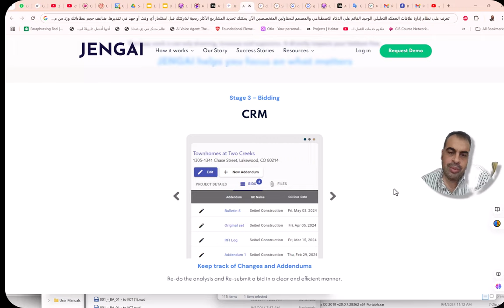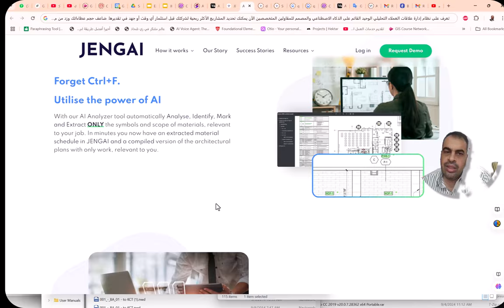الآن يمكنك تحديد المشاريع الأكثر ربحية لشركتك قبل استثمار أي وقت أو جهد في تقديرها jengai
تعرف على نظام إدارة علاقات العملاء التحليلي الوحيد القائم على الذكاء الاصطناعي والمصمم للمقاولين المتخصصين
الآن يمكنك تحديد المشاريع الأكثر ربحية لشركتك قبل استثمار أي وقت أو جهد في تقديرها.
ضاعف حجم عطاءاتك وزد من معدل الفوز دون زيادة حجم فريقك.

مرحبًا بك في JENGAI

❤️ روابط التواصل
✅ انستجرام